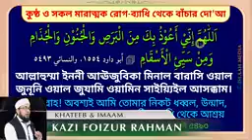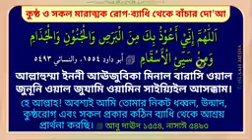23 মার্চ, 2020